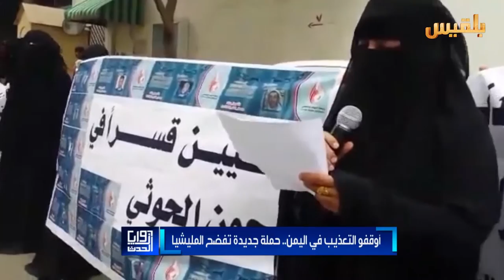أوقفوا التعذيب في اليمن.. حملة جديدة تفضح المليشيا | تقرير: كمال حيدرة